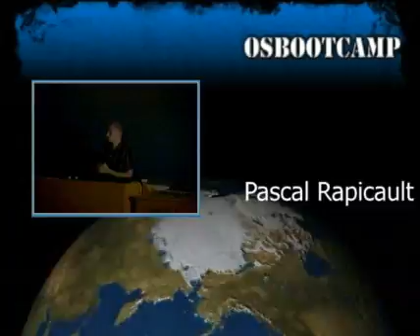OSBootcamp 7 Highlights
Short introduction to OSBootcamp 7. Talks on Eclipse, Eclipse P2, Ingres DTP, and Carleton's Master's Program.